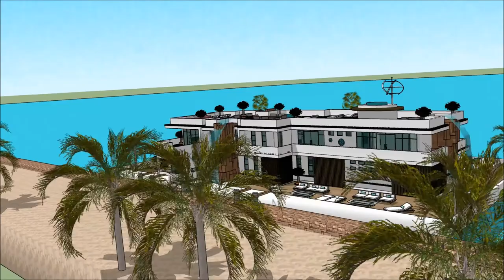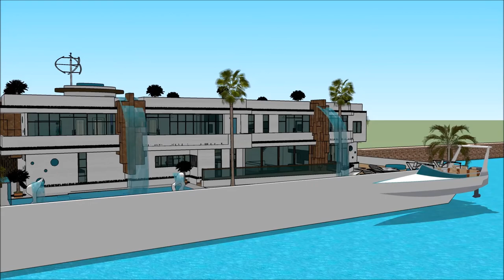SEA EXPO YATE THE PHILIPPINE BOAT SHOW 2018 & NAUTICAL LIFESTYLE LUMULUTANG NA BAHAY BANGKA BAHAY Gr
The houseboatzania launching an innovative high-end luxury yacht houseboat home design potentially as a display of exhibition of the SEA EXPO YATE THE PHILIPPINE BOAT SHOW 2018 & NAUTICAL LIFESTYLE LUMULUTANG NA BAHAY BANGKA BAHAY Gr.

The collection of the Houseboatzania concept of @SEA EXPO YATE THE PHILIPPINE BOAT SHOW 2018 & NAUTICAL LIFESTYLE LUMULUTANG NA BAHAY BANGKA BAHAY Grconsists of high luxury and architectural art pieces in minimalism combined with living on the waterfront of the harbour of

The houseboat yacht design has the basis to sustain living with high standards and contemporary structural design at SEA EXPO YATE THE PHILIPPINE BOAT SHOW 2018 & NAUTICAL LIFESTYLE LUMULUTANG NA BAHAY BANGKA BAHAY Gr with numerous of prospects for excessive living and celebrating the desire of life worldwide: